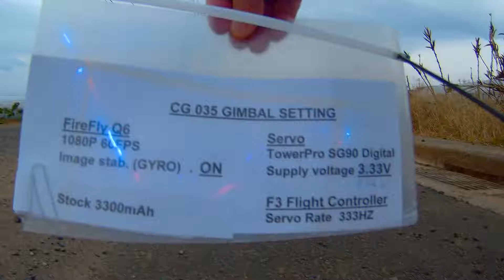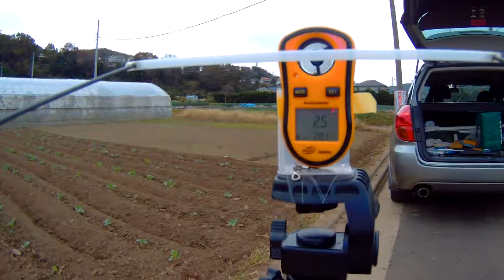Nov 8 Q6 ON 3 54v PID 40 30 23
Optimizing F3 flight controller for gimbal roll servo PID.